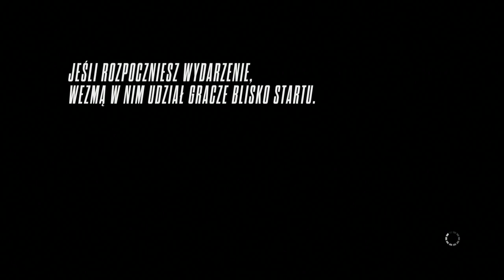Zagrajmy w NFS Rivals pl - Pierwsze wrażenie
Każdy kolejny Need for Speed był w zasadzie gorszy niż ten poprzedni. Rivals stara się to zmienić. Pierwsze wrażenie nawet pozytywne, oceny w prasie entuzjastyczne.
Gra oferuje sporo zabawy w multiplayerze chodź z serwerami EA wszyscy wiedzą jak jest. Społeczność narzeka na ograniczenie wyświetlanego obrazu do 30 klastek/sek - hmm ja osobiście tego nie zauważyłem - gra wygląda ślicznie i śmiga płynnie.

Recenzje z branży wersji na PC:
Eurogamer 9/10